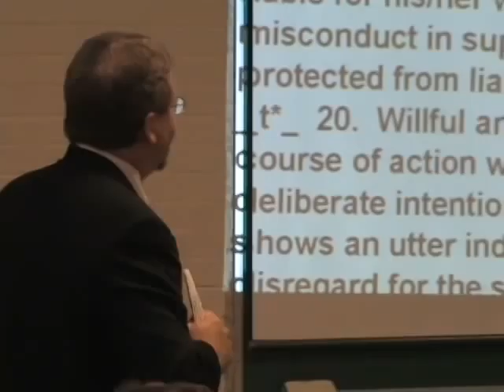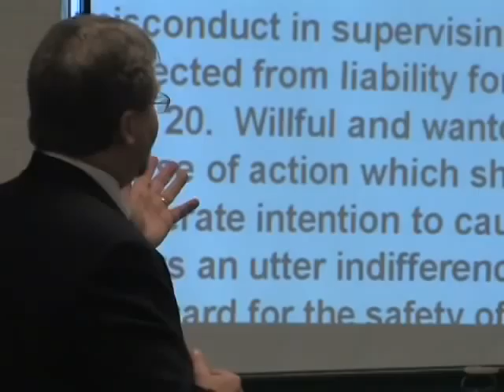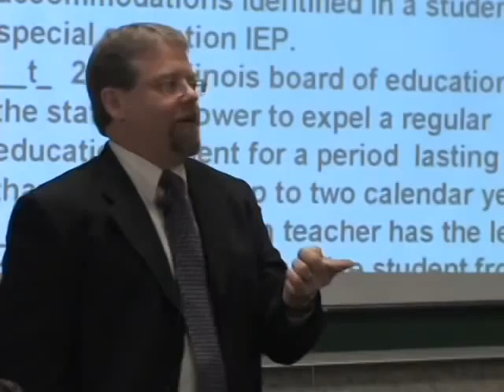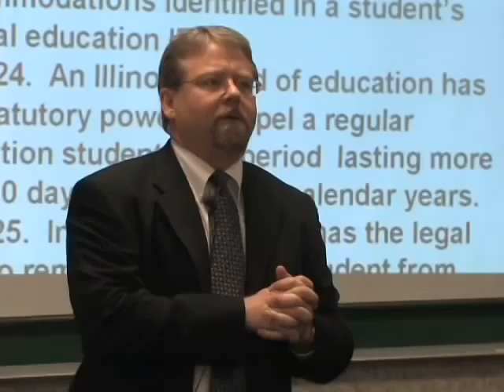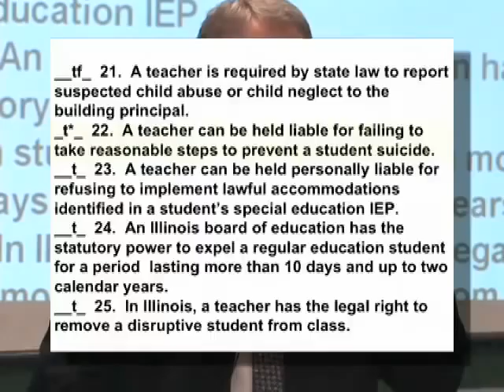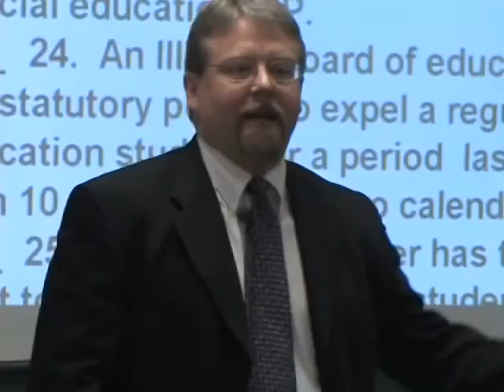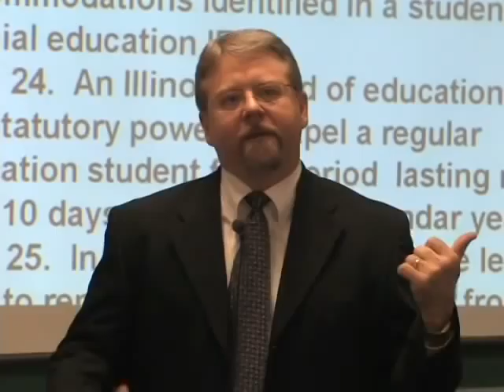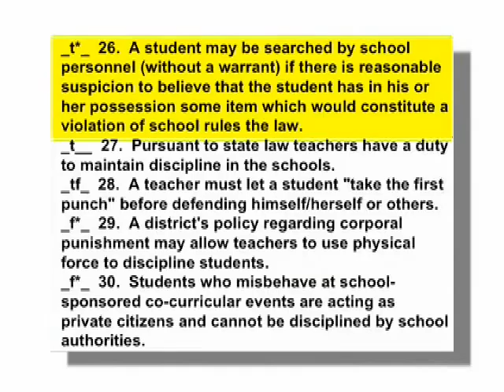School Law Part 3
John Dively leads a seminar presenting and answering questions relating to school laws.